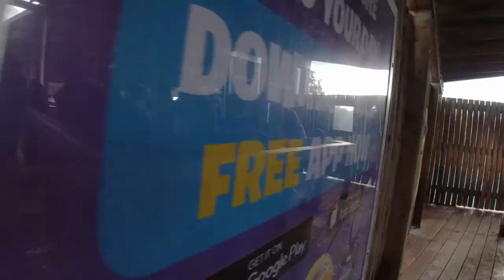Chasing Coasters at Legoland Windsor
Chasing Coasters at Legoland Jaxson riding and reviewing the rides that you need to be 1m tall to ride.